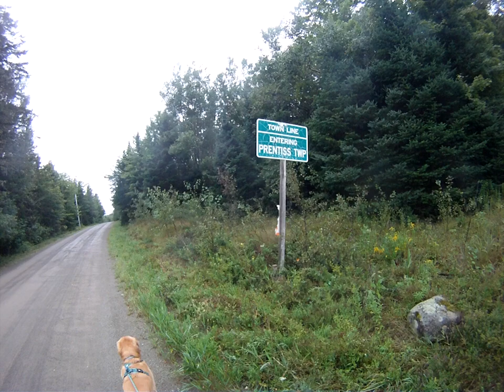August 20th, 60º Flynn and I go to Prentiss but he doesn't take care of business.